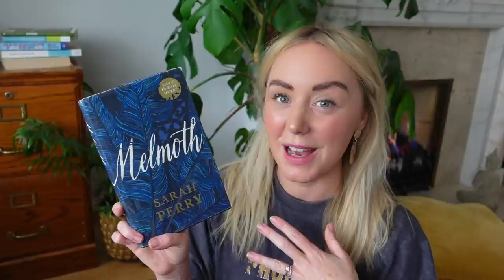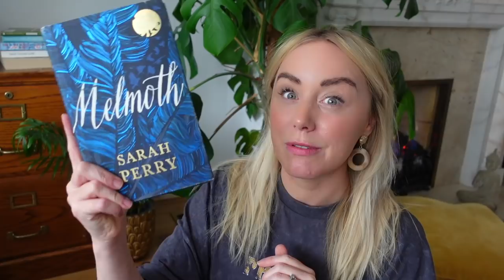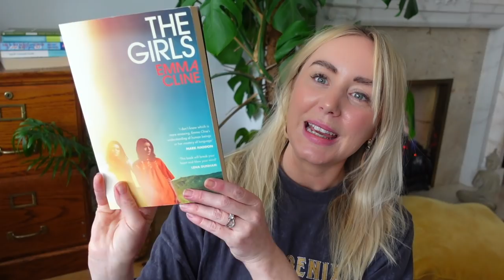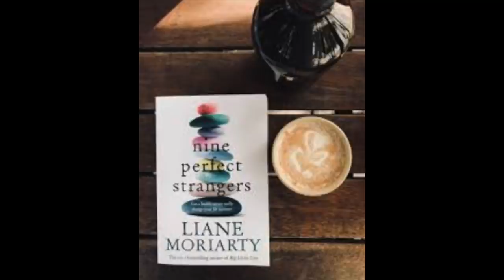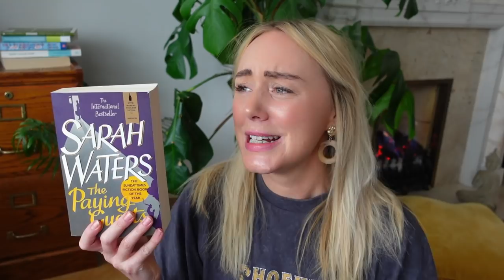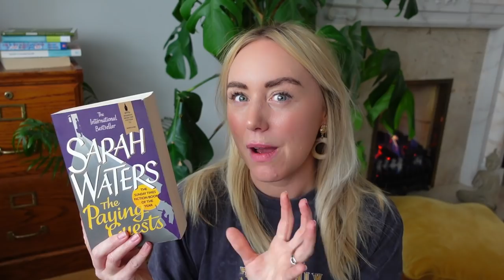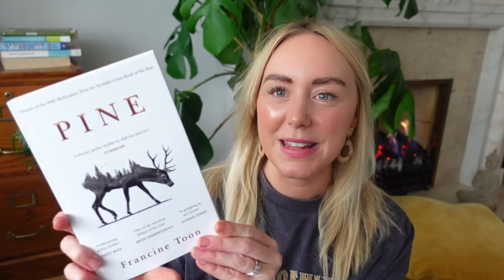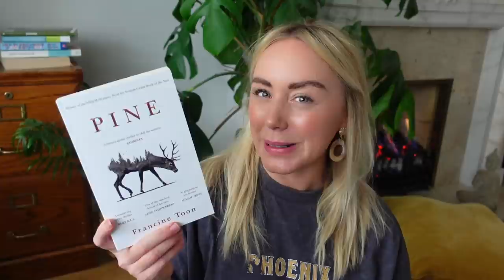Gripping Reads To Gift This Christmas | Book Gift Guide - My Fave Books & New Release Wishlist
These are My favourite reads of 2020 that I think make amazing gifts for yourself or family/friends this christmas. Also 3 books I really want to read next.

To Win Any 3 of the books on this list delivered to your door:
3.  UK Only - Winner to be announced on the Community Tab and in the Kids Book List Video.
4.  Winner to email me to claim the prize and chat which books you'd like to receive, I'll send them direct to you from Amazon in accordance with their 'safe delivery' policies.

BOOK LIST:
Melmoth: Sarah Perry
The Girls: Emma Kline
The Post Birthday World: Lionel Shriver
9 Perfect Strangers Lianne Moriarty
The Paying Guests Sarah Waters
Pine: Francine Toon
Rules For Visiting: Jessica Frances Kane
The Most Difficult Thing